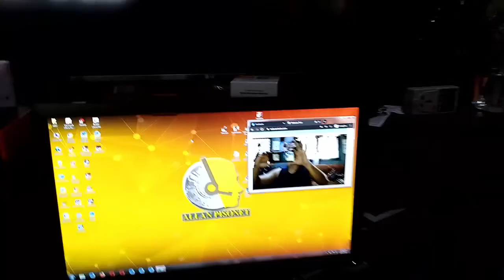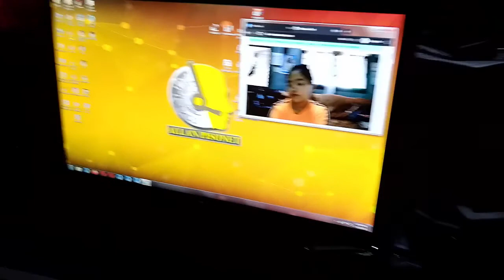DIY PC Build for Online Class Part2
My DIY PC build for Online Class, Gaming and Work Part2